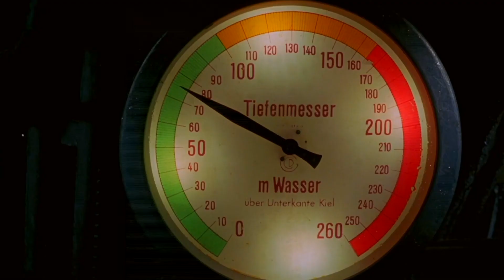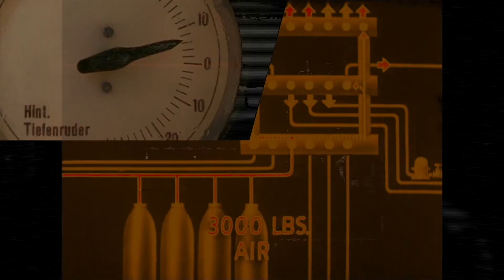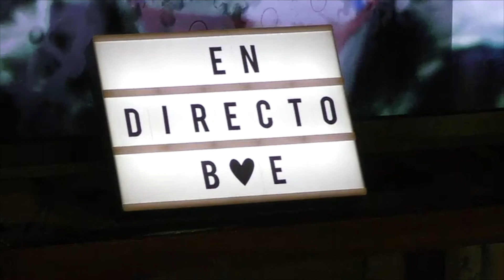BARZELONA ELECTRONIKA live stream in our house in the middle of our street 😎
Barzelona Electrónika es un colectivo artístico musical que nació a finales de los 80 como respuesta a los grupos y bandas independientes de Techno Pop que surgieron en el norte de Europa, huyendo de los circuitos comerciales habituales para crear su propia escena y contenidos. Con más de 1200 miembros, BE edita y distribuye su propio Fanzine (MEGABLAST) y una serie de programas de radio y espectáculos (EL REDOBLE FATAL, EMISIONES PROHIBIDAS), también se editan varios recopilatorios con temas de los diferentes grupos, distribuidos por correo en Formato de casete de 90 minutos.
SER. organiza conciertos promocionales por todo el país hasta su presentación al gran público en la primera edición del Festival Sónar (1994) de Barcelona.
Treinta años después de la creación de BE, Chus Ferrer, fundador del colectivo, decide reunir una vez más el espíritu activista de aquellos artistas visionarios y presenta una nueva recopilación con temas antiguos, nuevos e inéditos en formato digital que nos hacen caminar por diferentes sonidos. lugares de la Electrónica, desde melodías ambientales hasta el sonido más épico y contundente, bienvenidos al universo de BE … ¡Muzik, NonStop!

Digital Download

Amazon mp3

Barzelona Electrónika is an artistic musical collective that was born at the end of the 80s as a response to the independent Techno Pop groups and bands that emerged in northern Europe, fleeing from the usual commercial circuits to create their own scene and contents. With more than 1200 members, B.E edits and distributes its own Fanzine (MEGABLAST) and a series of radio programmes and performance shows (EL REDOBLE FATAL, EMISIONES PROHIBIDAS), several compilations with tracks from the different groups are also published, distributed by mail in 90-minute Cassette format.
B.E. organizes promotional concerts all over the country until they are presented to the general public in the first edition of the Sonar Festival (1994) in Barcelona.
Thirty years after the creation of B.E., Chus Ferrer, founder of the collective, decides to reunite once again the activist spirit of those visionary artists and presents a new compilation with old, new and unpublished themes in digital format that make us walk through different sound places of Electronics, from environmental melodies to the most epic and forceful sound, welcome to the universe of B.E. … Muzik, NonStop!

Digital Download

Amazon mp3